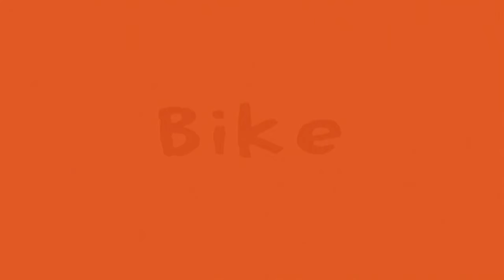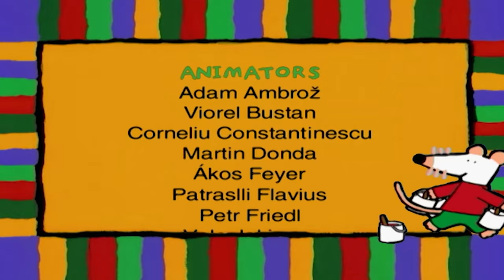Maisy Mouse Official | 🚂 Train 🚂 | Videos for Kids | Kids Cartoon | Cartoons for Kids